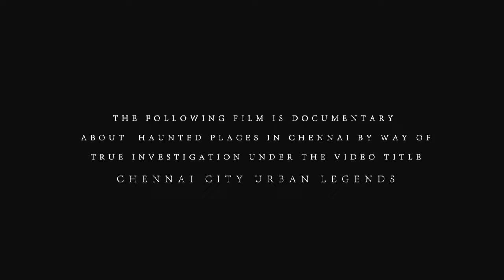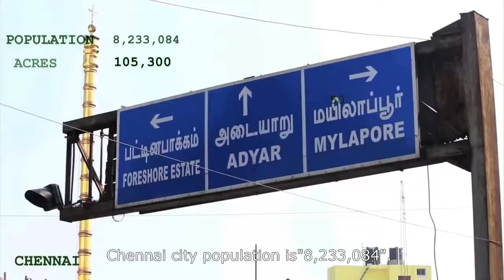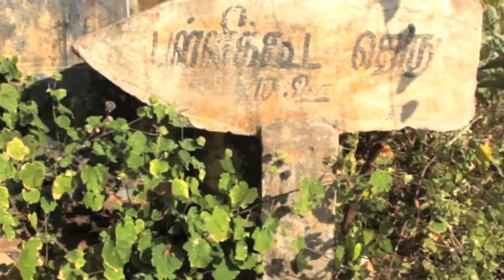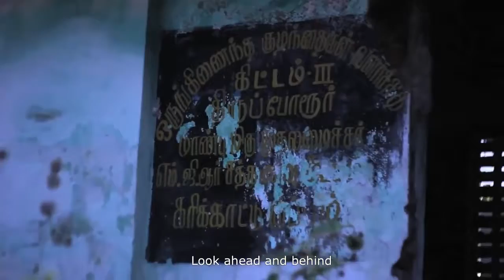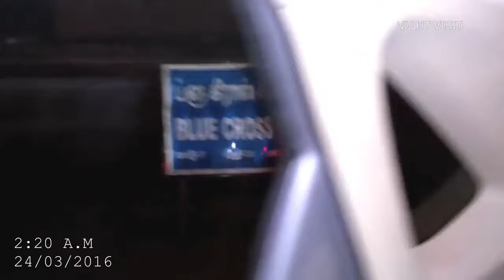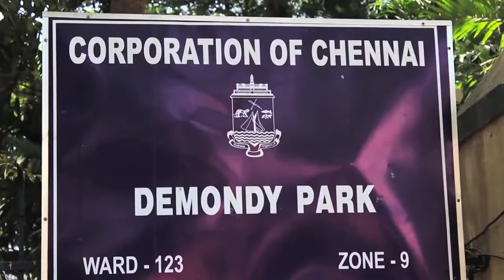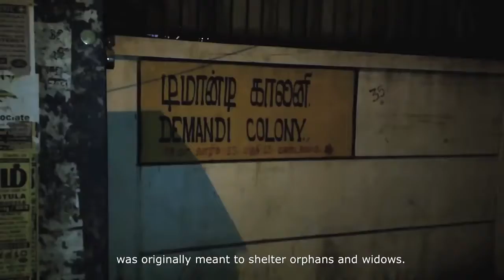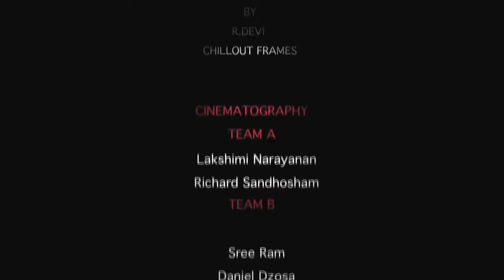Läskiga Urban Legends - CHENNAI CITY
CHENNAI CITY URBAN LEGENDS: - Denna dokumentär handlar om Chennais hemsökta platser. Inspelningsteamet undersökte följande platser: 1.KARRIKATO KUPAM, 2.BLUECROSS ROAD, 3.DEMONTE COLONY.

De flesta människor känner bara till Chennai i dagsljus, men den här dokumentären visar den mörka sidan av staden Chennai.

Vågar du titta på hela filmen?

Documented: Screenplay visual effects and Edited by R.DIWAKAR.

CINEMATOGRAPHY TEAM  MEMBERS:-
Lakshminarayanan

Richard sandhosham

Shreeram

Daniel Dzosa